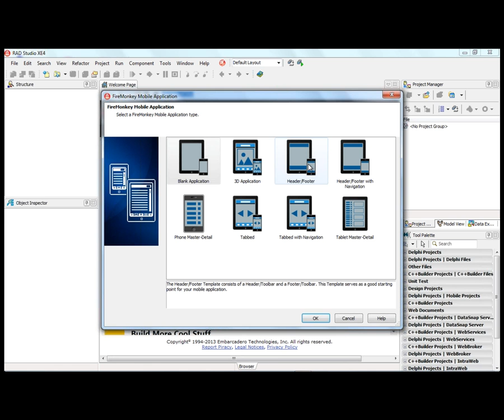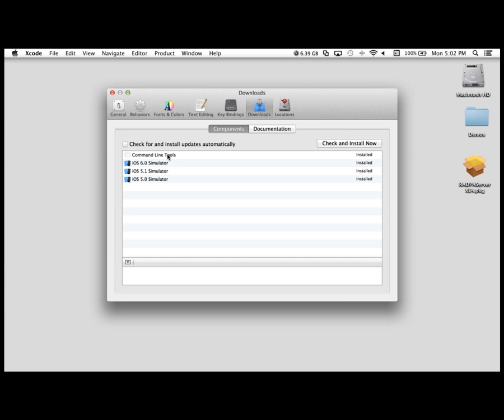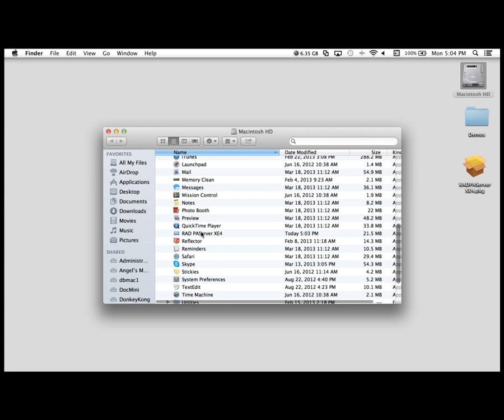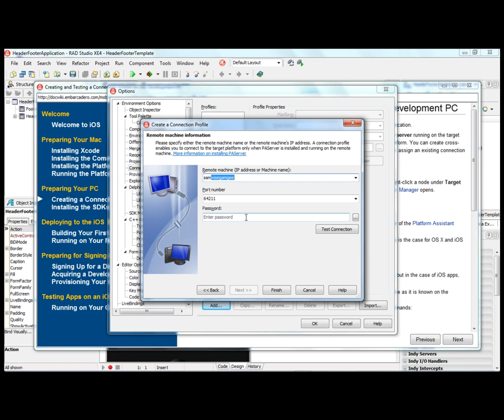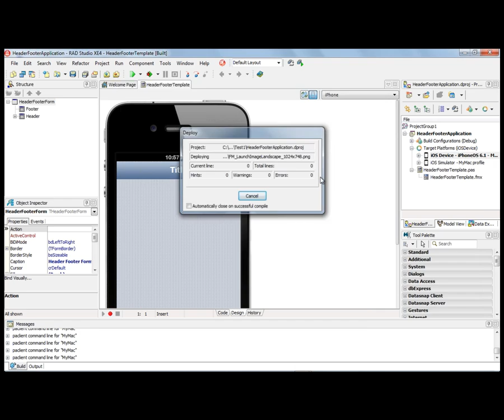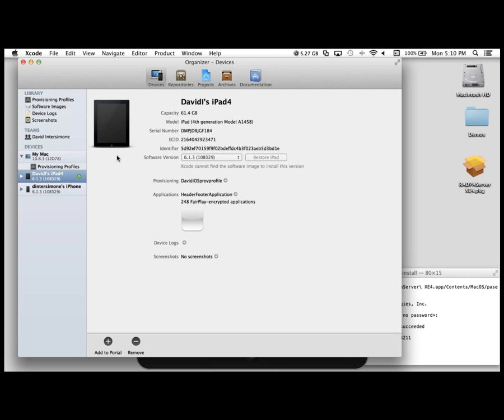Get Set Up for Delphi XE4 iOS Development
This short video walks you through the steps to configure your XE4 IDE and Mac so that you can run, deploy and debug your apps using your Mac, iOS Simulator and iOS Device.